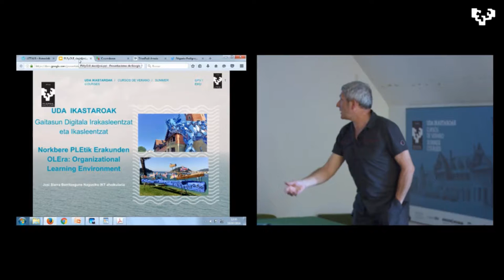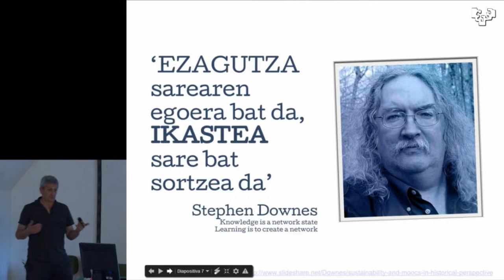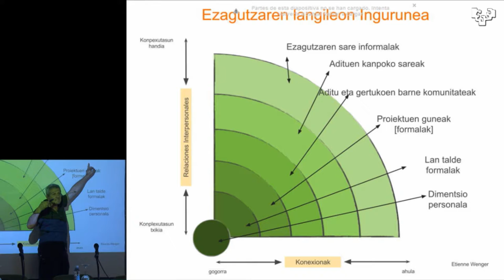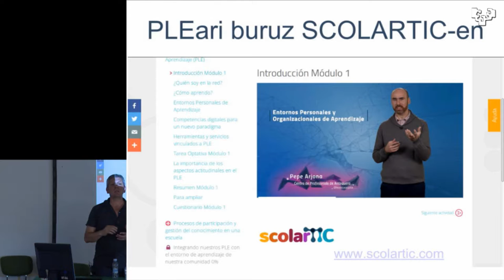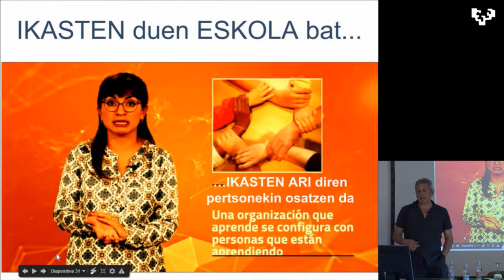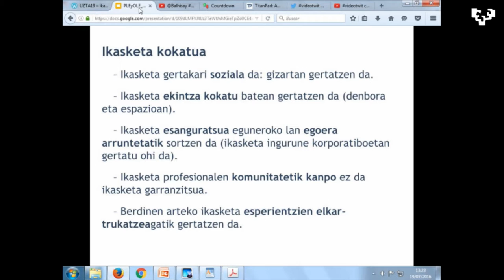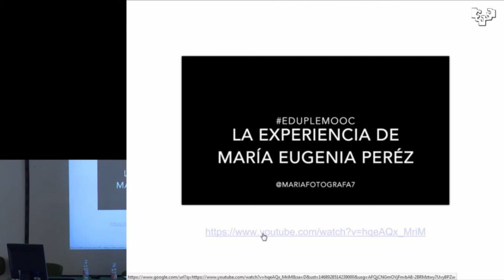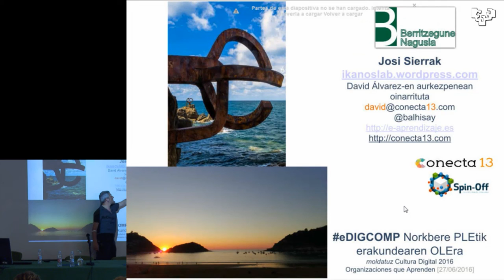Josi Sierra PLE.tik erakundearen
@Josi Sierra aholkulariak PLE.tik erakundearen OLE.ra nola joan daitekeen azaltzen du eDIGCOMP udako ikastaroan. @UPVeranoEHUdan & @bgnagusia.ren elkarlanean ekoiztuta CC-by-SA 2016